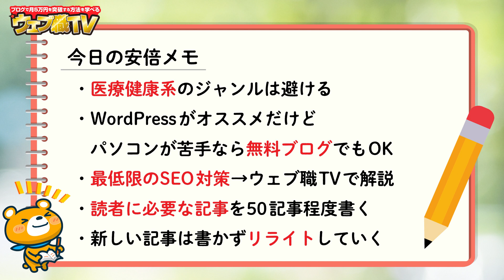ブログで稼ぎたい初心者はこれだけやればOK【5つに厳選！】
●紹介したヒトデさんのブログ本

●目次
0:00 オープニング
0:14 ブログで稼ぎたい初心者はこれだけやればOK
0:48 1.ジャンルを選ぶ
1:59 2.ブログを作る
4:27 3.最低限のSEO対策を覚える
5:58 4.記事を50記事程度書く
8:36 キーワード選定する必要はない
9:33 5.過去記事をリライトする
11:05 今日のまとめ
15:02 全ては1万円稼ぐことから始まる
16:20 安倍メモ

1986年生まれ、三重県出身。
2005年の大学1年生からウェブ業界で働き始める。卒業後は広告代理店に勤務後、2014年に独立。翌年、株式会社メリルを創業。現在は、子育てに悩むユーザーと専門家のマッチングサービス「子育て相談ドットコム」や名古屋でコワーキングスペース「ABCスペース」を運営。